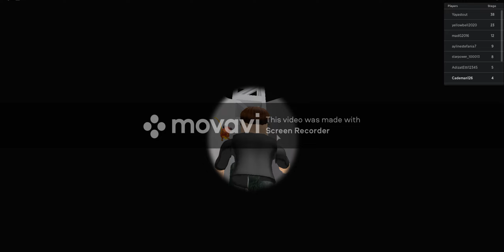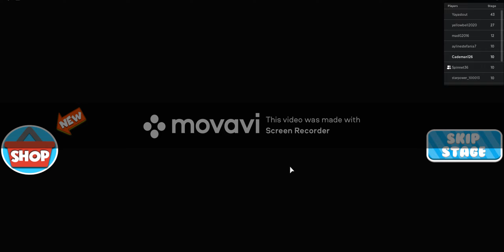Escape Roblox Prison! (Part 1)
My sister and I try to break out of prison!